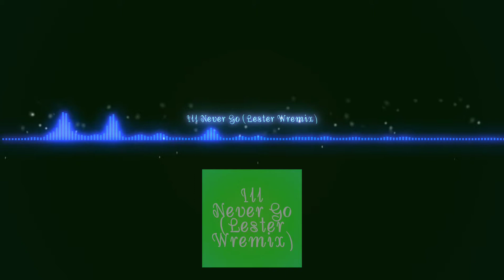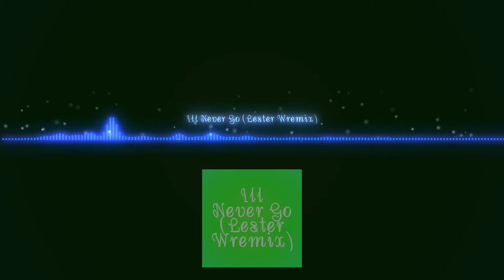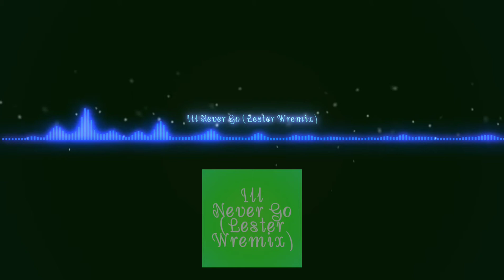Ill Never Go (Lester Wremix)